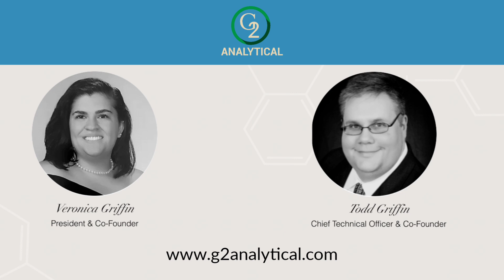There is no CBD in the coffee after brewing CBD Coffee & CBD Tea!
As someone who makes CBD coffee every morning, I know how important that first cup of joe is for most of you.

One of the popular questions that we get asked is "Is there actual CBD in the coffee and tea?"

The bigger question is does CBD remain after brewing CBD Coffee & CBD Tea? We are grateful to have partnered with Veronica and Todd of Griffin and Griffin Analytical Associates on finding out if CBD remains after brewing both CBD coffee and CBD tea.

References:
1. Extraction & HPLC methods developed based off of papers from the Association of Analytical Chemists (AOAC) & American Society for Testing and Materials (ASTM International)
2. Brewing Methods based off of recommendations from National Coffee Association USA (NCAUSA), Dilma School of Tea, & World Associations of Chefs Societies